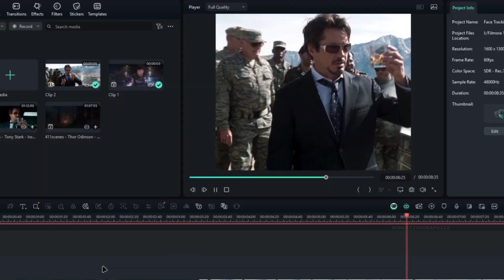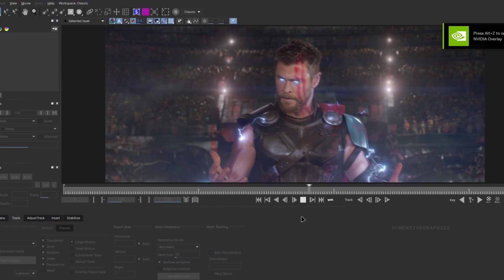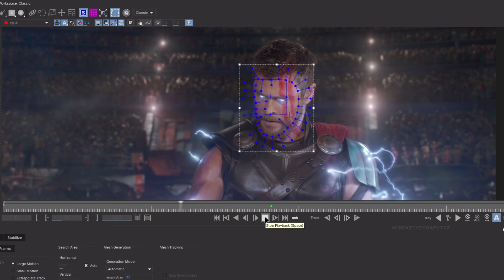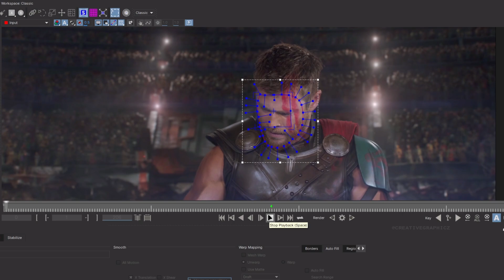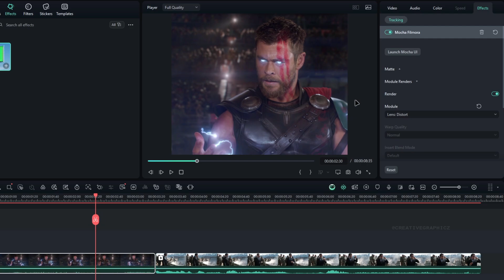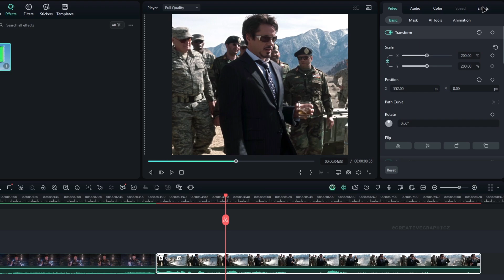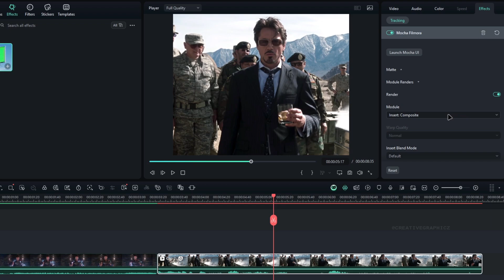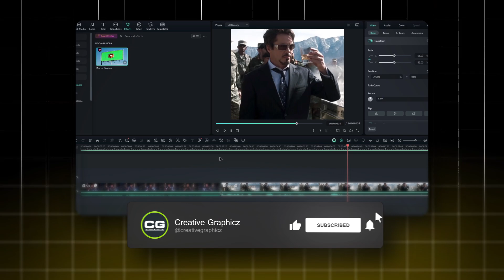New Smooth HEAD Tracking Tutorial on Filmora?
Hey everyone! In this video, I’ll show you how to create smooth head tracking effects using Filmora 14. No complex steps, just simple and clean results!

🎬 Edit Channel: @cgz_editz

We look forward to inspiring you with more exciting content.😄

💠 This Video Covers:
filmora face tracking tutorial
smooth head tracking Tutorial
mocha filmora head tracking Tutorial
face stabilize filmora
editing tutorial
Face Tracking in Filmora 14
Smooth Head Movement Effects
Mocha Tracking Tool
Stabilizing Faces in Filmora